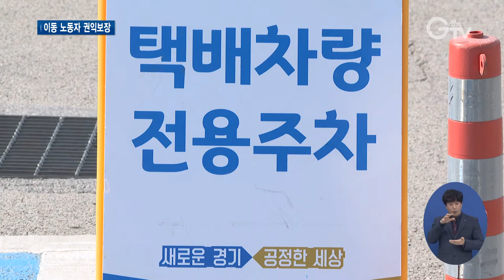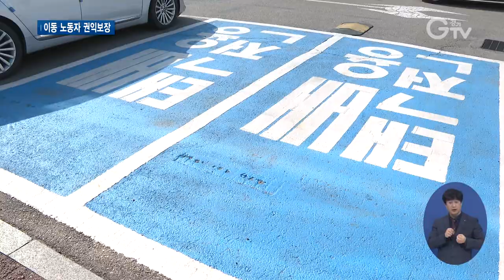경기도 ‘택배 전용 주차면·무인택배함’ 설치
[앵커멘트] 코로나 시대 택배물량이 늘어나면서 택배기사의 노동인권에 대한 목소리도 커지고 있는데요. 경기도가 공공기관에 택배 노동자를 위한 전용 주차면을 만들고 있습니다. 또 비대면 배달이 이뤄질 수 있도록 무인택배함도 확대합니다. 현장 취재 리포트 함께 보시죠.

[리포트]
경기도청사에 택배차량이 들어옵니다.

주차장 빈자리를 찾아 헤맬 필요 없이 택배 전용이라고 파랗게 표시된 택배차량 전용 주차면에 차를 세웁니다.

주차할 곳을 찾는 수고를 덜어 그만큼 업무 효율을 높일 수 있습니다.

[인터뷰] 김민규 / 택배기사
“시간 제약 안 받고 편하게 주차할 수 있다는 점이 좋은 것 같아요. 다른 차들도 없고 빼 달라고 하는 시간도 없고요.”

차에서 물품을 내려 근처 건물 입구에 설치된 무인택배함에 넣으면 배송이 끝납니다.

직접 찾아가 건네주지 않아도 택배함에 넣고 안내문자만 보내면 받는 사람이 직접 챙겨가는 방식

코로나로 직접 대면이 어려운 상황에 적합하고, 받는 사람이 부재중인 경우에도 배달이 가능합니다.

경기도는 도 사업소와 공공기관을 대상으로 택배차량 전용 주차면을 조성하고 있습니다.

현재 도내 27개 기관 중 25개 기관에 설치됐고 나머지 기관은 늦어도 상반기 내로 마무리해 총 36개의 주차면을 만들 예정입니다.

더불어 현재 10개 기관에 설치된 무인택배함도 13개 기관까지 확대합니다.

[인터뷰] 김규식 / 경기도 노동국장
“작지만 택배노동자들에게 의미 있고 기여가 큰 생활형 노동정책이라고 생각을 합니다. 그래서 경기도는 계속해서 생활밀착형 노동정책을 지속적으로 발굴할 것이고요.”

경기도는 택배차량 전용 주차면, 무인택배함과 함께 이동노동자 쉼터를 조성하고 배달노동자 산재보험료를 지원하는 등 이동노동자의 노동권 보장과 노동환경 개선을 위한 정책을 펼쳐가고 있습니다.

[자막]
1.경기도청
2.김민규 / 택배기사
3.도내 27개 기관에 택배차량 전용 주차면 설치
4.무인택배함 10개→13개 기관으로 확대
5.김규식 / 경기도 노동국장
6.영상취재 : 이효진, 영상편집 : 윤지성